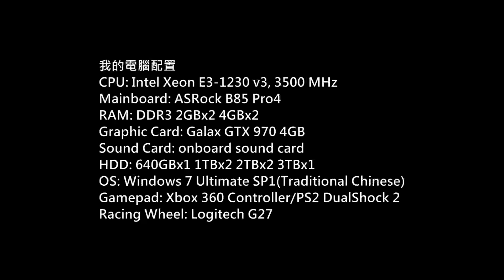(GameCube) WWE Day of Reckoning 2 Story Mode P.17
Game: WWE Day of Reckoning 2
Serial Number: DOL-GW2E-USA
Platform: GameCube
Emulator: Dolphin 5.0 RC
Gamer: hkkane
Gameplay Date: 07 March 2016
Gameplay Part.17
Note:
Story Mode